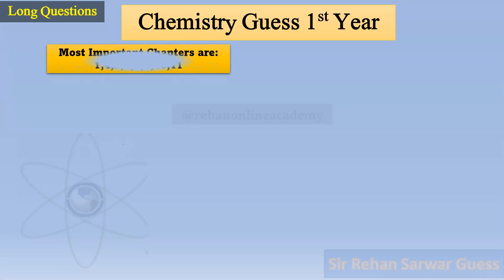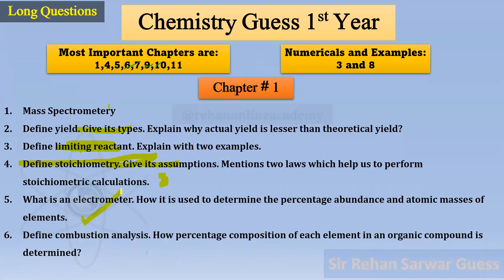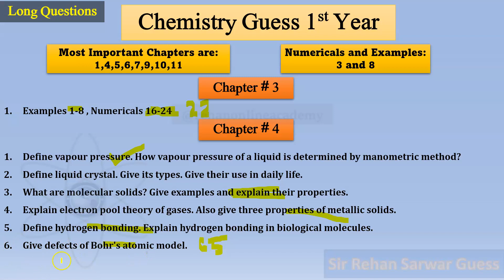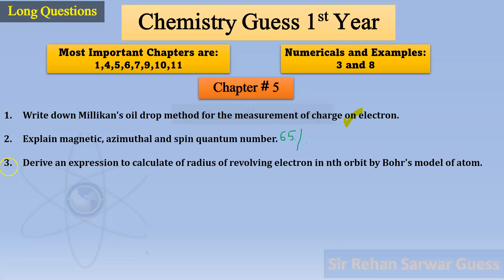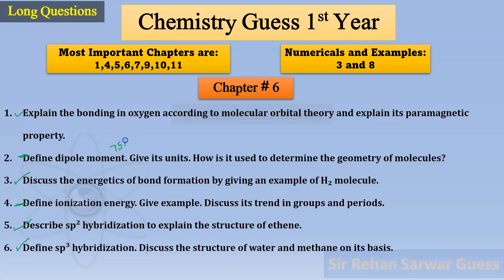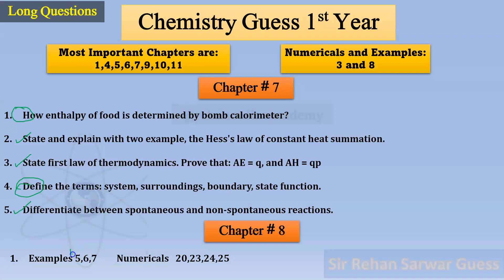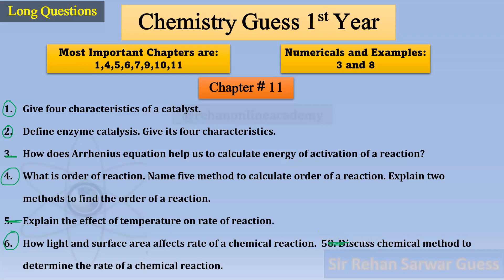11th Chemistry Guess Long Questions 2023 - 1st Year Chemistry Long Questions 2023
11th Chemistry Guess Long Questions 2023 - 1st Year Chemistry Long Questions 2023